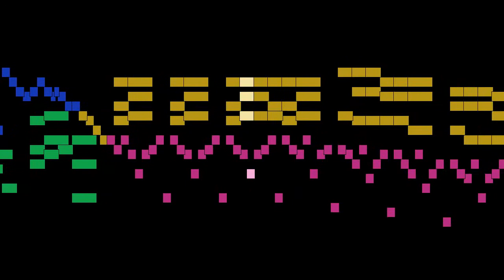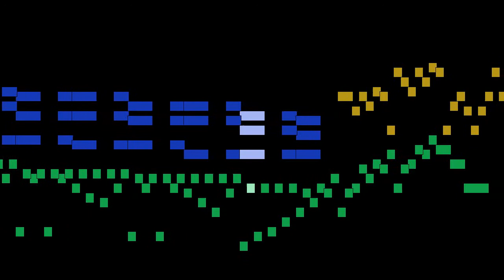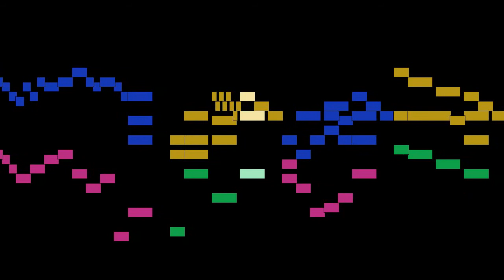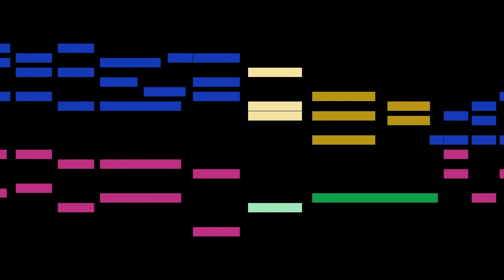George Frideric Handel - Sonata in G major, HWV 579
Sonata in G major, HWV 579, by George Frideric Handel, with animated score.